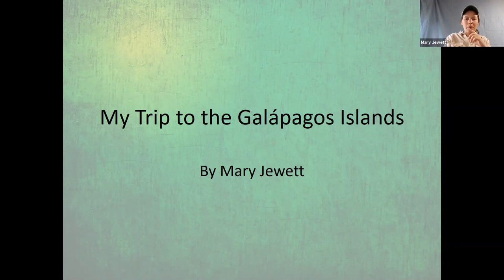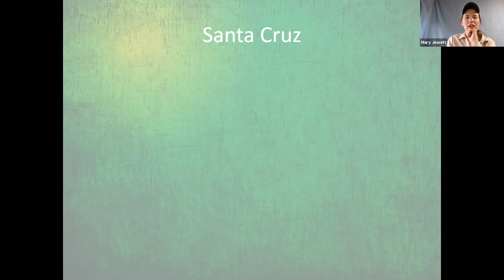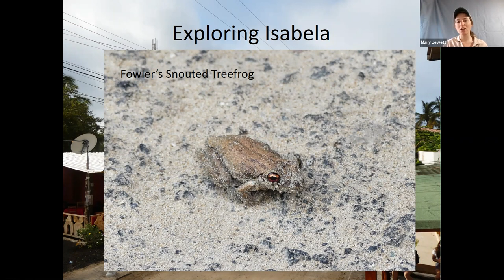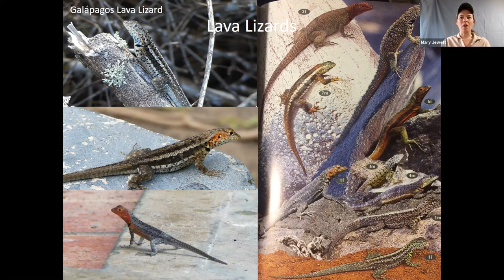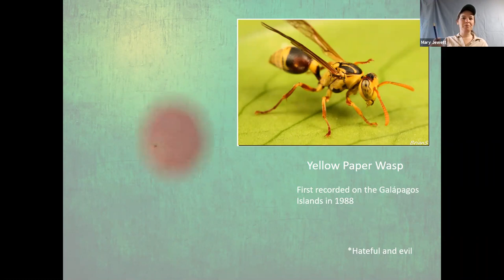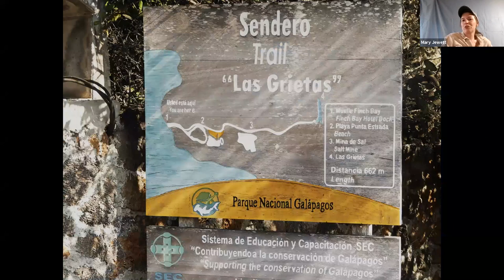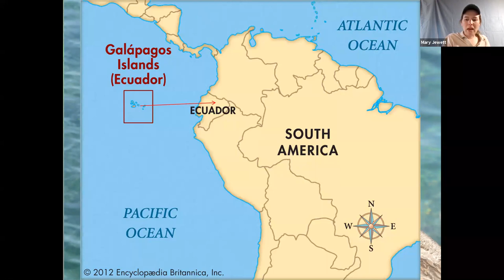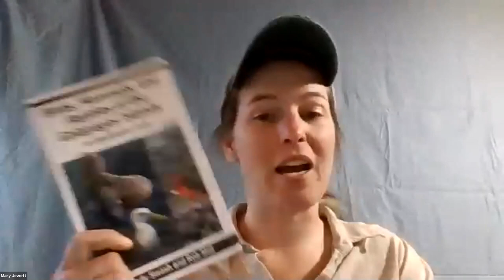Galapagos Virtual Presentation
Join Mary on recounting her 2016 trip to the Galapagos Islands, you'll see lots of animals and hear about different tour group options. Don't forget to bring your sunscreen!